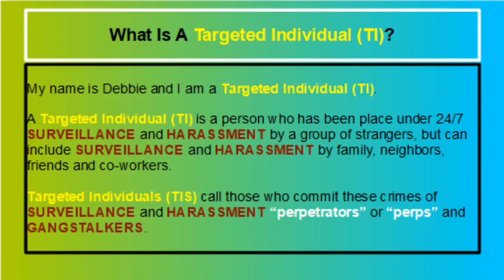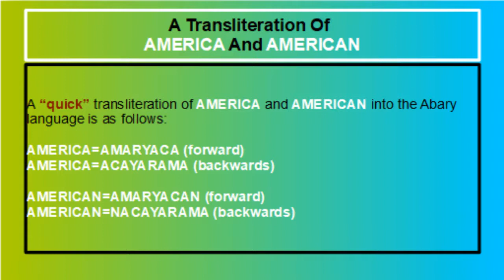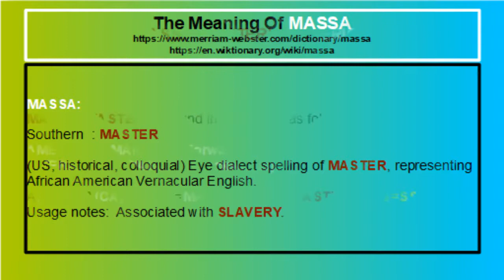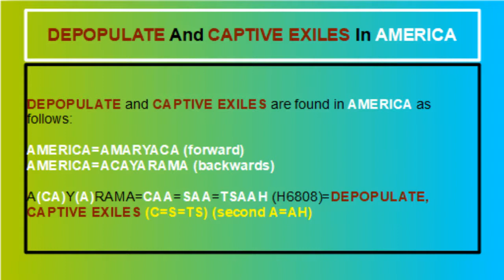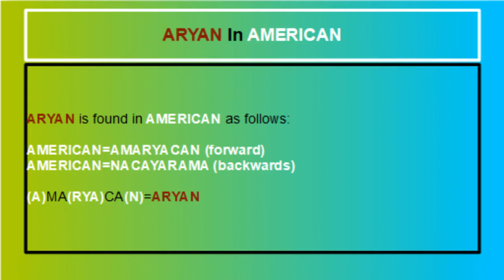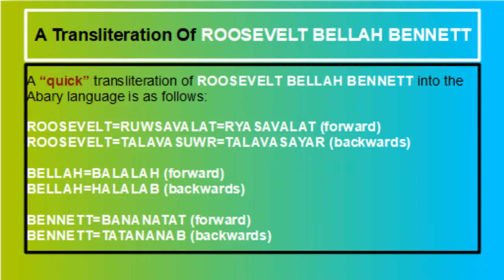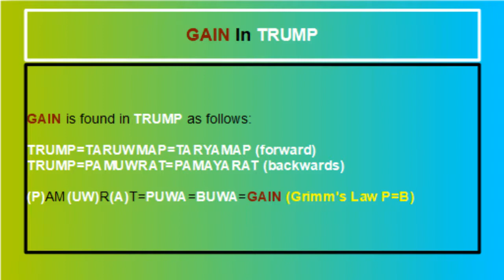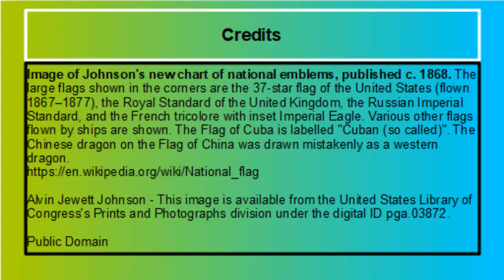IN THE NAME OF THE CITIZEN 3G [YAHUWAH]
NOTICE: The contents of this video was created with the OPENSHOT video editor. Recently, I discovered that the OPENSHOT video editor has a glitch which may have caused the contents of the video to appear scrambled, shuffled out of order, or missing information. A complete copy of the information in this video can be found in a readable and printable form at